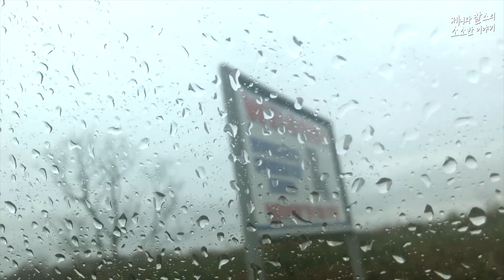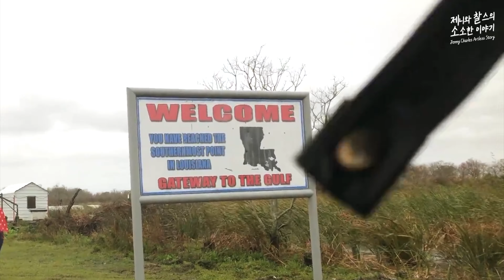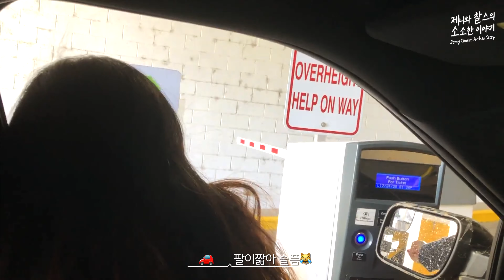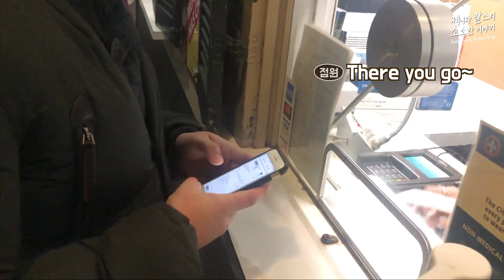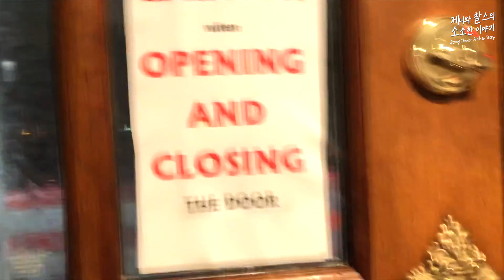[🇺🇸미국여행] 이시국에 크루즈 크리스마스 파티에서 재즈연주가 이렇게? Cruize Cristmas party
💡설정에서 고화질로 감상 가능해요^^
💡총 여행기간 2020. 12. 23 ~ 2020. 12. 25